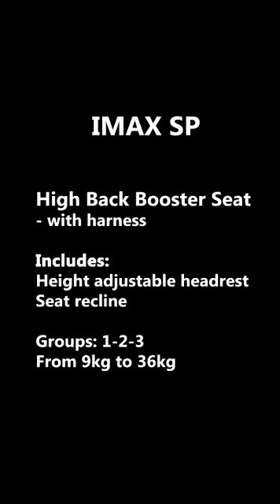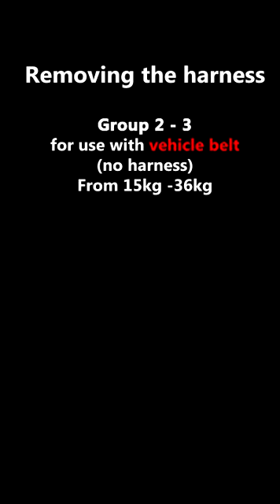IMAX SP Fitting instructions